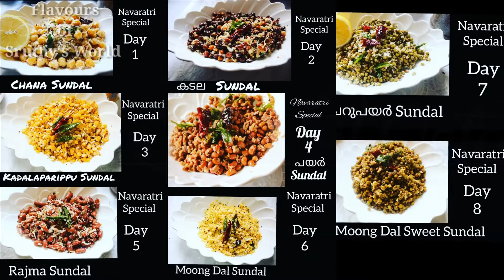Green Gram Sweet Sundal || Simple Healthy Protien Rich Snack||Navaratri Special Sweet Sundal Recipe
Green Gram Sweet Sundal - Navaratri Special Series Day 8|| Navaratri Recipes||Protien Rich Healthy Snack Recipe

INGREDIENTS:-
Green gram/ Cherupayar - 1/2 cup
Salt - 2 pinches
Grated Jaggery - 3 tbsp
Water - About 2 cups
For tempering
Red Chilly - 1 or 2